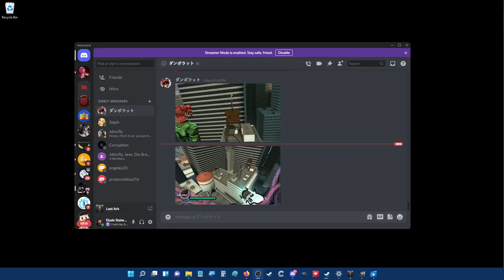Kakyoin vs Dio